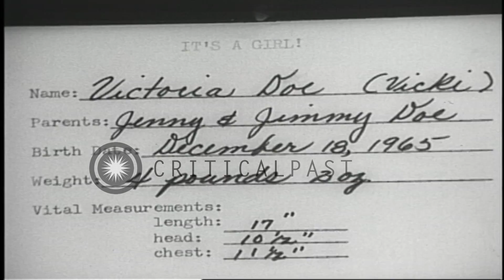Doctor examines a baby gorilla in a zoo in Texas. HD Stock Footage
Doctor examines a baby gorilla in a zoo in Texas.

Baby Gorilla born in a zoo in Texas. The baby gorilla named as Victoria or Vicky. Doctor examine the baby. The baby being placed in an incubator. Location: Texas United States. Date: January 17, 1966.

57,000+ broadcast-quality historic clips for immediate download.